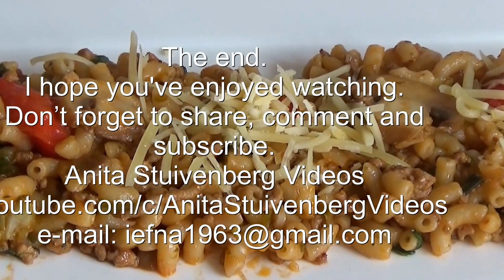AIVE TV - S3 - coquillets pasta meal - #25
Coquillets pasta meal,
Required:
1 large onion
100g mushrooms
½ red pepper
3 spring onions
5 cloves garlic
3 sprigs of basil
1 tablespoon oregano
150g tomato paste
4 basic bouillon cubes
250g grated cheese
500g ground meat
Oil
100 ml of water
Preparation:
Chop the onion. Cut the mushrooms into slices. Cut the pepper into cubes. Cut the spring onions into rings. Peel garlic cloves and cut into slices. Chop basil.
Cook the elbows (coquillets) as directed on the package.
Heat some oil (base oil in the pan or 3 tablespoons of oil) and fry the minced meat in it. Add the onions and fry them. Do the same with the peppers, onions, garlic, mushrooms. Crumble 2 basic bouillon cubes and stir. 1 tablespoon oregano and scoop. Follow-up with the addition of tomato paste and stir. Then 100 ml of water. Let simmer for 2 -3 minutes on low heat.
Add the cooked elbows (coquillets) to the meat sauce and toss it right through. Crumble 2 bouillon cubes to taste.
Serve the pasta with grated cheese. And for lovers with some ketchup.